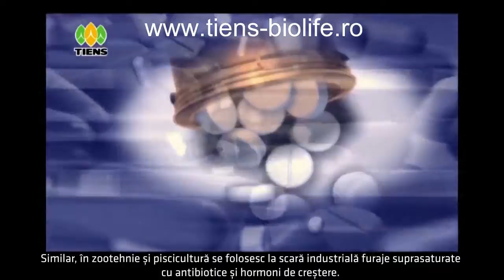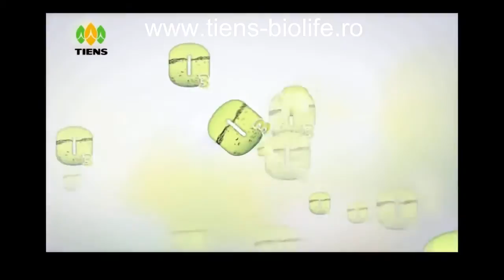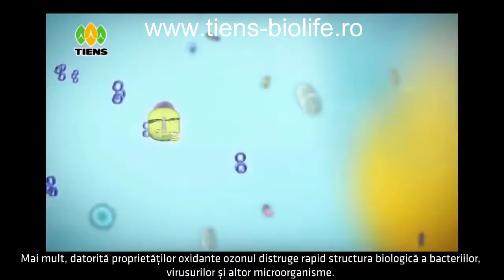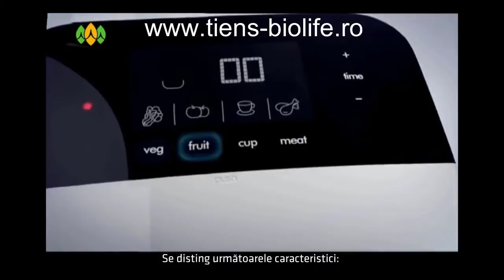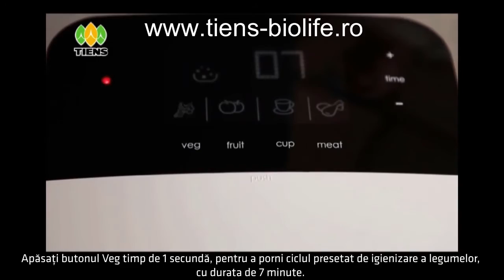6. Igienizator pentru carne, legume, fructe si camera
Hrana umană este tot mai contaminată cu hormoni, pesticide şi alte substanţe chimice nocive pentru organism. Vă propunem însă o soluţie de eliminare a acestor substanţe, cu ajutorul unui aparat care foloseşte proprietăţile unui element natural – Igienizatorul TIENS pentru apa, aer, carne, legume şi fructe. Este un dispozitiv care produce ozon, adecvat pentru igienizarea alimentelor şi apei, dar şi pentru purificarea aerului din locuinţele şi birourile noastre, prin distrugerea bacteriilor, ciupercilor şi acarienilor.